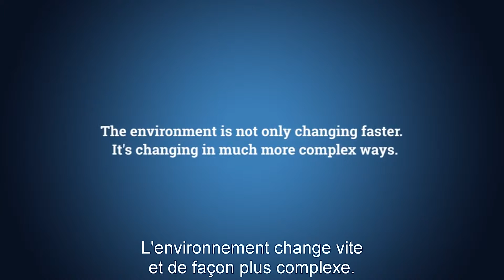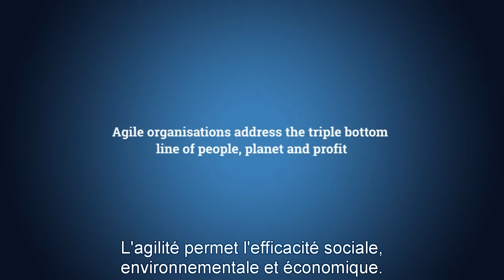Programme de vidéocast | Christopher Worley (FR)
Dans cette collection de videocasts, Christopher Worley explique comment les entreprises qui font preuve d’agilité sont les plus aptes à répondre aux fluctuations du marché, et se maintenir à flot. En se basant sur le cas d’organisations qui ont réussi à constamment battre la concurrence, Chris révèle les facteurs qui influencent la rentabilité et le profit.

Christopher G. Worley est professeur de stratégie et directeur de la Stratégie et de l’Entrepreneuriat pour le Centre de Leadership & Efficacité Organisationnelle (CLEO) à l’école de commerce NEOMA en France.